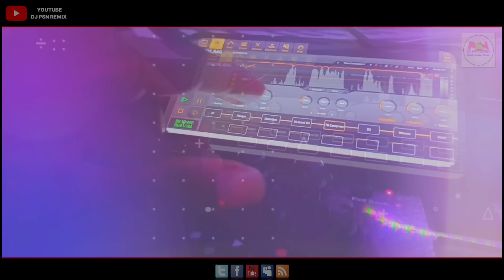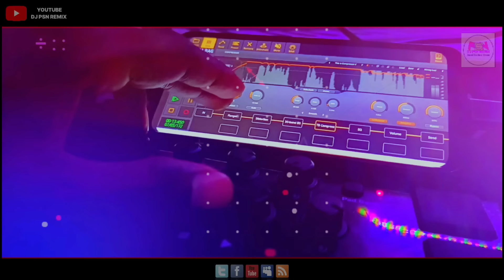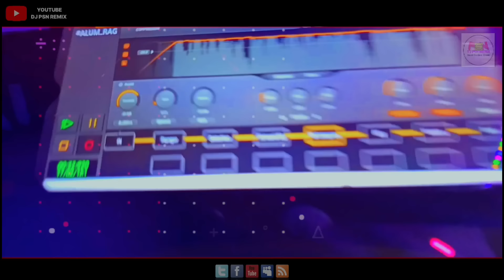Ing Ma Gai Ing Gupi | New Santali Video 2023 | Dj Psn Remix | New Santali Traditional Song 2023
Original Singer - V.N Hansda
Original Video -

COVER BY - DJ PSN

🎶 Song Title : Ing Ma Gai Ing Gupi
🎙️ Voice : Dj Psn
🎹 Music/Beat : Dj Psn Remix

About this channel - In this channel you will find new songs & music And get cover songs.If we can please you through our channel

I am a Fl studio mobile remix music producer
In my channel you will find all types of Santhali new songs, instrumentals, cover songs And song recording is done with mobile.!

Topic Cover :

[1] All Santali Traditional Song And Instruments Music..
( Dong , Lagre , Baha , Sohray , Pata , Karam , Danta , Luhri )

If you want to record, you can send a message on WhatsApp, Facebook, Instagram
Below is the links..

◦•●◉✿ FOLLOW ING TABON PE ✿◉●•◦